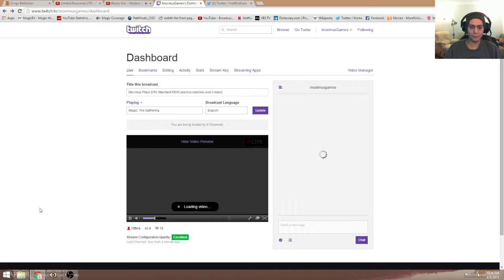Dragons of Tarkir Red Deck Wins deck tech by Moximus Games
Deck Tech our updated for Dragons of Tarkir RDW list based on Michael Braverman's Invitational deck. Have Fun and Do Well!